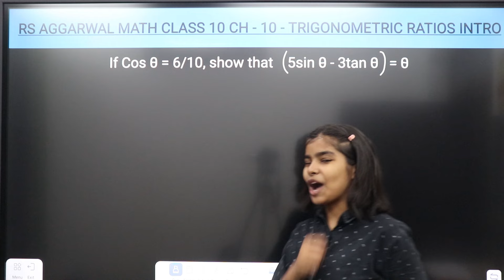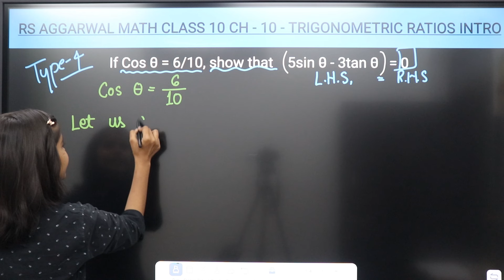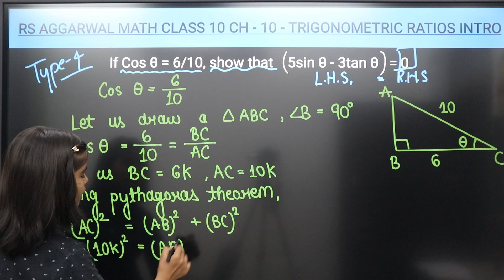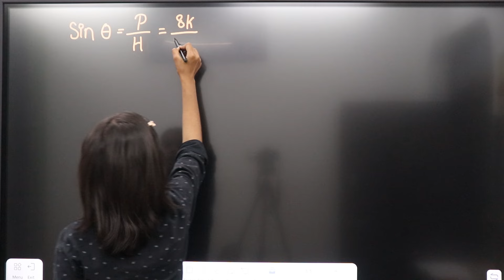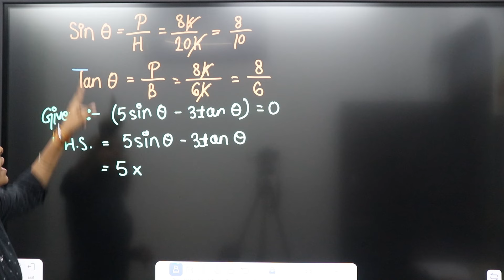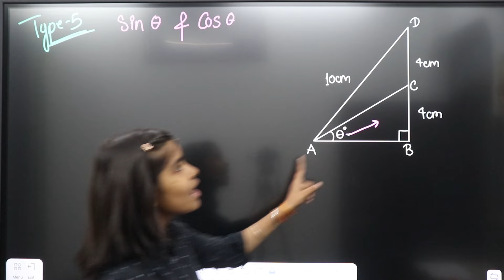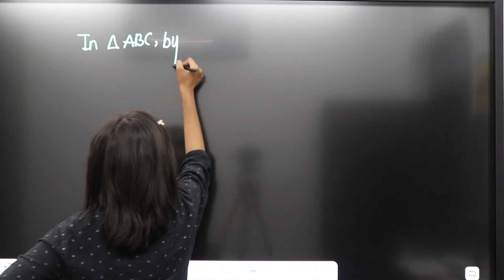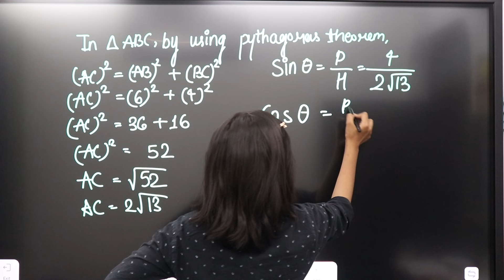Trigonometric Ratios Introduction Part 2 - Ch - 10 | RS Aggarwal Math class 10 | RN Glory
☑️Class - 10
✅Chapter - 10 - Trigonometric Ratios